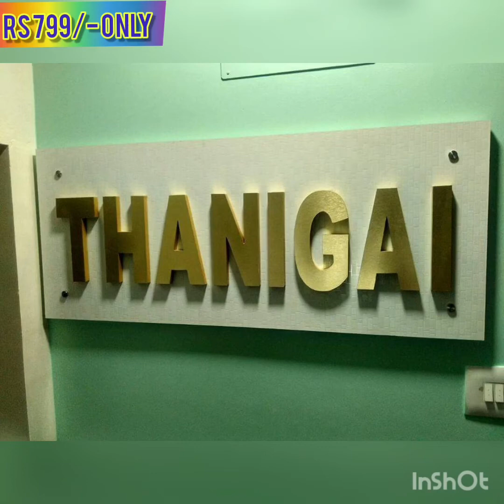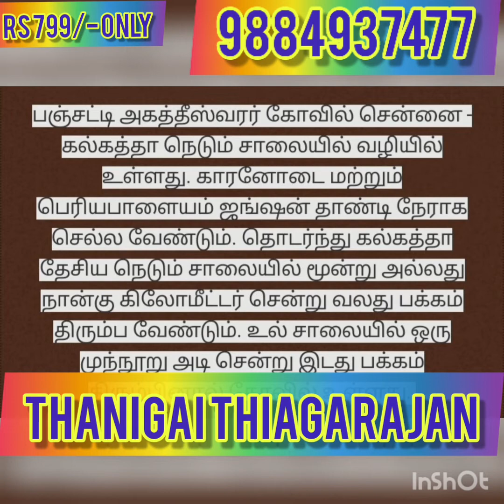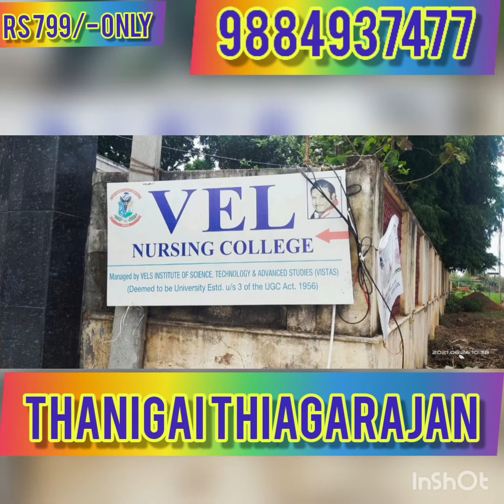North Chennai property near velammal panchetti/Rs799 per sft DTCP approved/ready to villa EMI Month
400 feet ring road Near
nearby vels medical college
Panchayati Vellammal
low budget flats and villa available

29 km from koyembadu
12 km from Red hills
1.5 km from vellammal
C THIAGARAJAN SED Thanigai Estate No 1 real estate Team in Chennai.